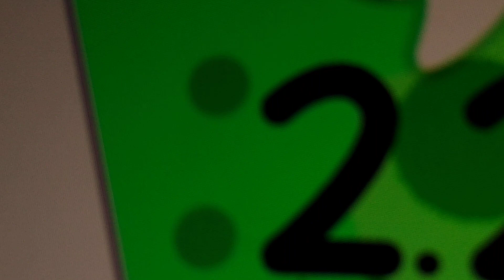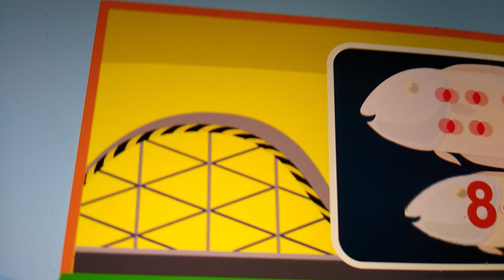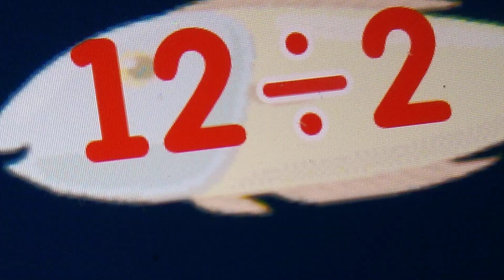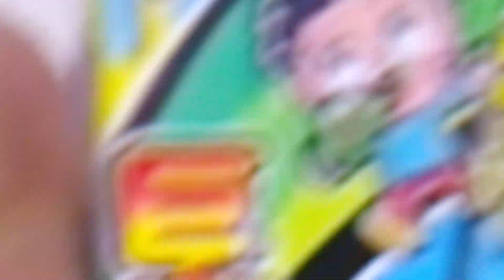1 to 6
Number 1 Teeth removal for Mole
Number 2 Ling on my back and I have a few things
Number 3 Space station Glass in the World is Ailen
Number 4 Plastic wrap for the World
Number 5 Pond and I will be Gator
Number 6 Fish 6 Dots